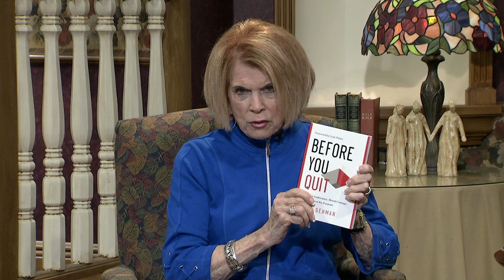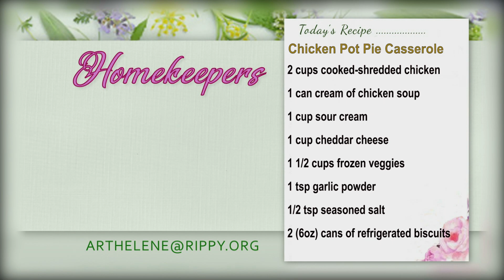Homekeepers - Doug Gehman, President of Globe International "Before You Quit"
Guest:  Doug Gehman, President of Globe International "Before You Quit"